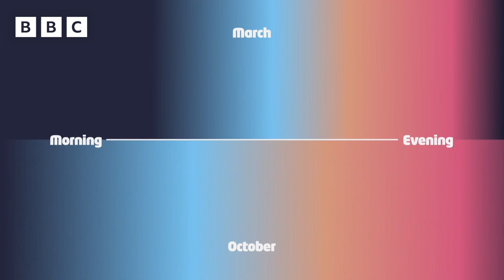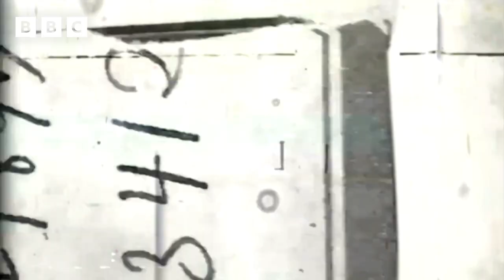Daylight Saving Time ⏰ Why Do The Clocks Change? | Newsround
On Saturday night at 1am the clocks went forward by one hour - which means we losr an hour in bed, but on the plus side, we got more daylight in the evening.

It's a sign that spring has officially arrived and the UK will change to a new time zone called British Summer time.

The clocks always change on the last weekend of March each year in the UK, and in 2023 it falls on Sunday 26 March.

You'll need to remember to change the clocks in your house but if you have a phone, tablet or computer, you shouldn't need to worry as they normally reset to the new time themselves.